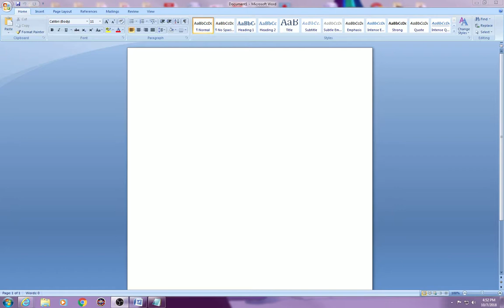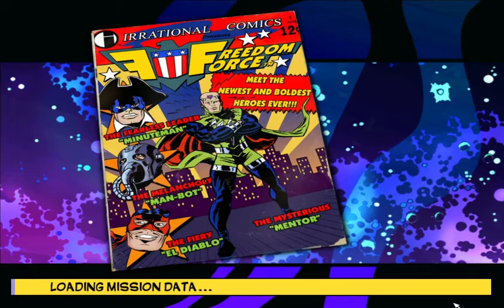Let's Play Freedom Force Part 9 stopping bank robbers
Stopping bank robbers in patriot city.